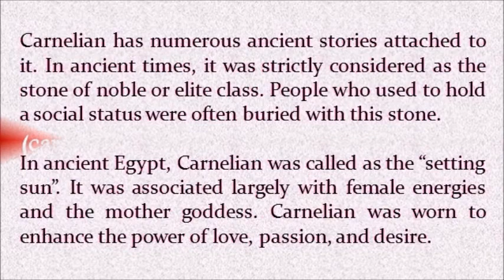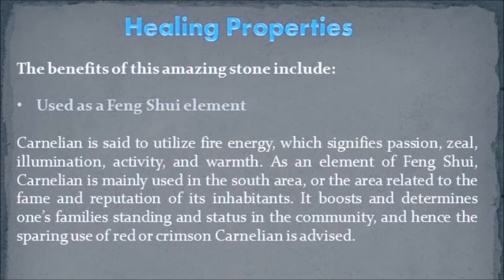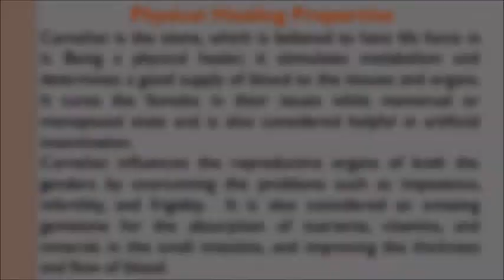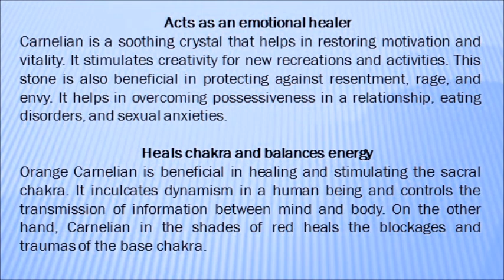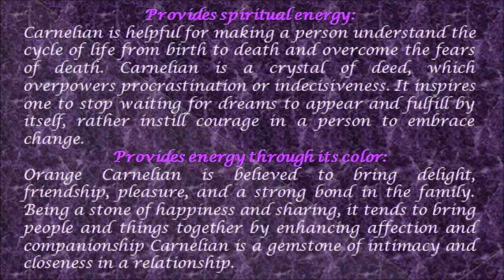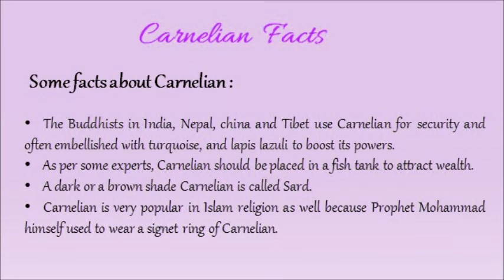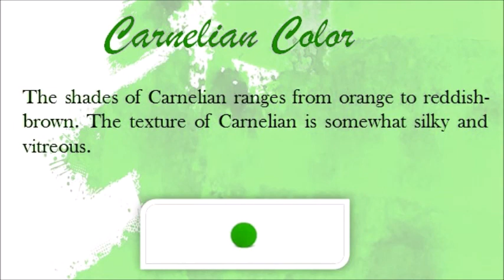Carnelian Gemstone Healing Properties, Benefits, Facts, Color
Carnelian Gemstone Information, Carnelian Healing Properties, Metaphysical Properties, Benefits, Facts, Color, Source and all about its healing and chakra properties.

Buy top grade Carnelian sterling silver jewelry at wholesale prices factory direct from Jaipur, India. We have the largest collection of handmade Carnelian silver rings, earrings, pendants, and more.  Visit us as Gemexi.